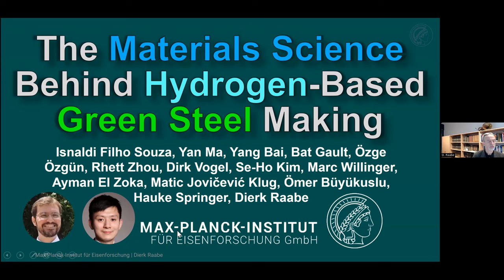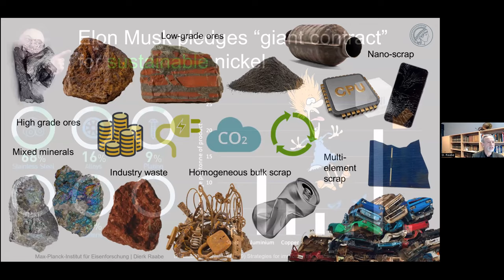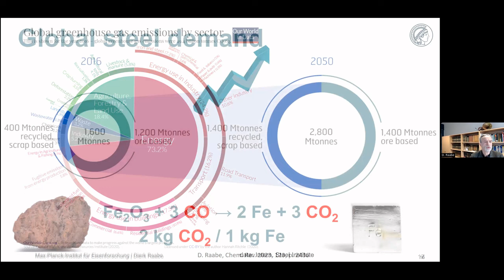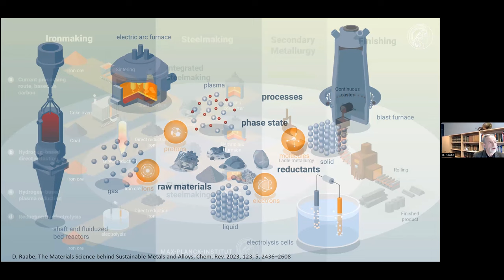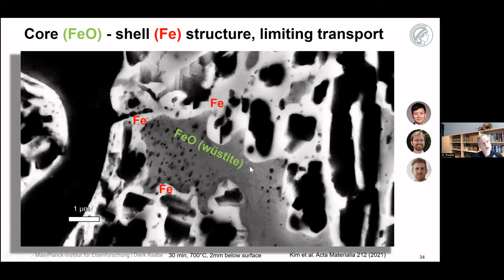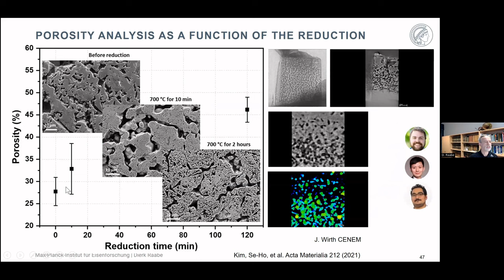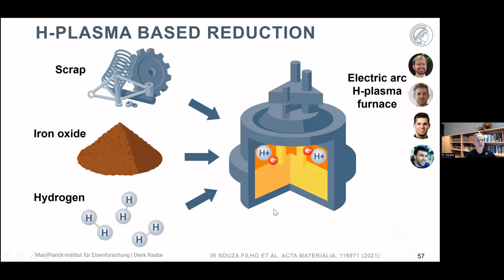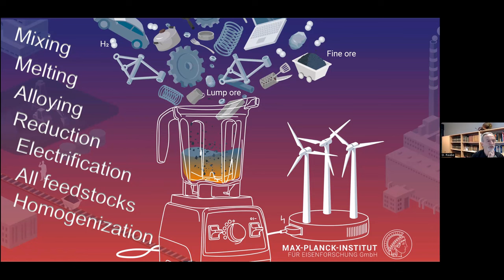Green Metals and Sustainable Steel: Insights from Basic Research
Steel is one of the most important materials. More than 1.8 billion tonnes are consumed worldwide every year but coal is needed for conventional production and therefore iron and steel production is the largest single emitter of co2 worldwide.

The importance of steel is often underestimated. Each of us consumes about 400-500 kilograms of steel every year. If you do the experiment of simply looking around you at everything that is actually made of steel, you can see how important this material is. It starts with the sewing needle and your tools and the kitchen at home and also with the steel that holds the house we are sitting in together. It's not just cars that are very present, of course, but our entire civilisation has a backbone of steel.

The steel industry is a major contributor to global greenhouse gas emissions, (7-8% of all global emissions) primarily due to the use of fossil fuels in the reduction and the downstream production processes. Decarbonization technologies aim to reduce the carbon footprint of the steel industry by reducing the amount of carbon used in réductions and heating. These technologies include using more scrap in 'old' processes such as basic oxygen steelmaking (BOS), electric arc furnace (EAF) steelmaking (possibly in conjunction with a reducing atmosphere), and direct reduced iron ( DRI ) production, where for instance methane or hydrogen or even ammonia can serve as reductants. Some of these technologies can greatly reduce the carbon footprint in steel production, and thus could move into a central position in achieving a more sustainable future for the industry.

The shift away from carbon is an important step towards a climate-neutral economy but the steel industry cannot simply turn the switch. This is a huge task: we aim at the reconstruction of an entire industry sector where a millennia-old process is to be revolutionised. New systems and plants are needed and the dimensions are gigantic. Also: how can the huge demand for hydrogen be met, and as quickly and completely CO2-free as possible? If we could only build these new plants for green steel when sufficient hydrogen is available, we would lose a lot of time.
In the restructuring of the steel industry, some of the industrial plants will be eliminated in the future.
For example, blastfurnaces, the sintering plant as well as the coking plant and the entire coal transport routes will be eliminated. All this will no longer exist in a few years and large new plants will be built that work with hydrogen and methane gas instead of coal, and which look much more like modern chemical plant process technology.

Steel is the most important material class in terms of volume and environmental impact. While it is a sustainability enabler, for instance through lightweight design, magnetic devices, and efficient turbines, its primary production is not. Iron is reduced from ores by carbon, causing 30% of the global CO2 emissions in manufacturing, qualifying it as the largest single industrial greenhouse gas emission source. Hydrogen (and ammonia, as a hydrogen carrier) are thus attractive as alternative reductants. Although this reaction has been studied for decades, its kinetics is not well understood, particularly during the wüstite reduction step which is much slower than hematite reduction.
The direct reduction of iron oxide by hydrogen is a process that involves the use of hydrogen gas H2 to reduce iron oxide (mostly starting with hematite, Fe2O3) to metallic iron (Fe). This process is known as hydrogen based reduction and it is typically used to produce direct reduced iron sponge (DRI), which is a type of highly porous iron (with some residual oxide content) that can be then used as a feedstock for the steelmaking industry.

The hydrogen-based direct reduction of iron oxide typically takes place in a large reactor vessel, where iron oxide pellets or fines and hydrogen are brought into contact at high temperature and pressure.
The net reduction reaction can be represented as follows:
Fe2O3 + 3H2 =-   2Fe + 3H2O
The process works by introducing hydrogen gas into the reactor vessel, along with iron oxide in the form of iron ore pellets or fines. The hydrogen gas acts as a reducing agent, meaning it donates electrons to the iron oxide and causes it to lose oxygen atoms and become metallic iron.

 The hydrogen based reduction reaction is highly endothermic and requires high temperature (800-950°C) and in part also elevated pressure to be completed.
 The reduction reaction is typically around 90-95% complete, and the remaining iron oxide is then further reduced in a separate process to produce a pure iron product.
Overall, the reduction of iron oxide by hydrogen is a rather slow process that can be used to produce clean DRI (depending of course on the hydrogen source), which can serve as a future key feedstock for a more sustainable steelmaking industry.